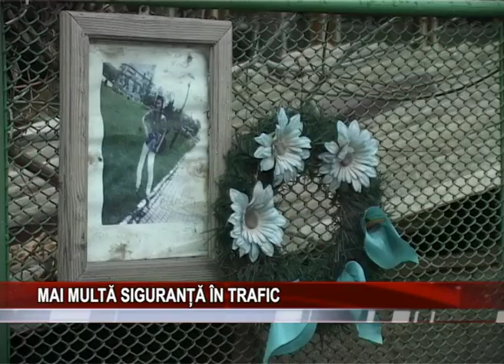Mai multa siguranta in trafic